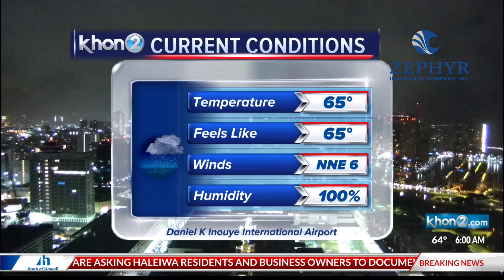Flash Flood Watch in effect statewide as severe weather prompts power outages, landslides, road clos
Flash Flood Watch in effect statewide as severe weather prompts power outages, landslides, road closures